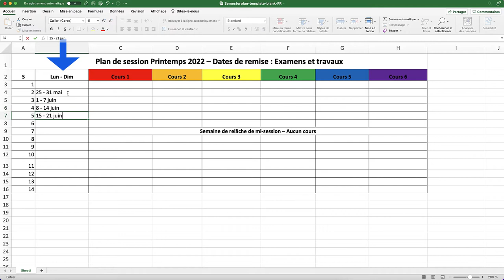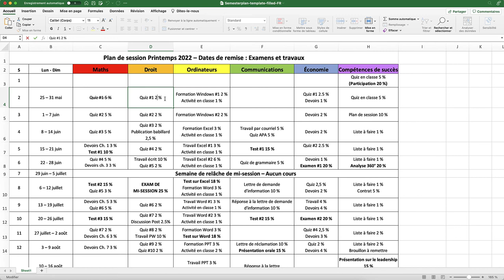Comment créer un plan de session (Excel)